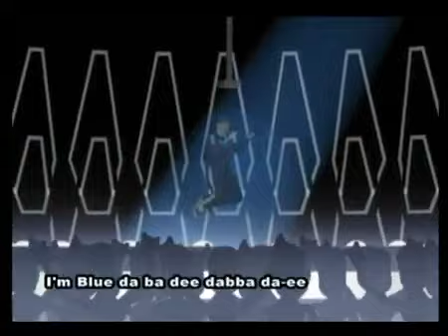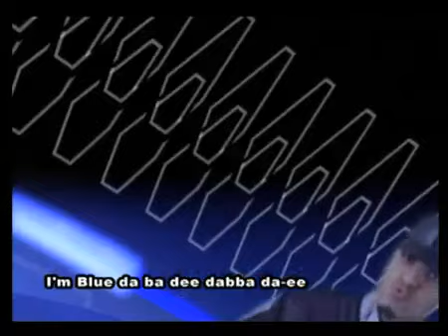Eiffel 65 - Blue (video oficial)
Eiffel 65 es un grupo italiano de música electrónica Dance formado a finales de la década de los 90 en la ciudad de Turín. El nombre de "Eiffel" fue elegido al azar por un programa de ordenador y el "65" apareció haciendo garabatos sobre sus nombres por error (el 65 formaba parte de un número de teléfono de su discográfica, BlissCo), y así se quedaron con ese nombre. Las canciones del grupo tienen la característica de mezclar el inglés con el italiano.